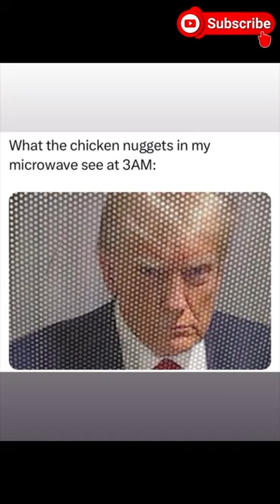What the chicken nuggets in my microwave see at 3am 👀